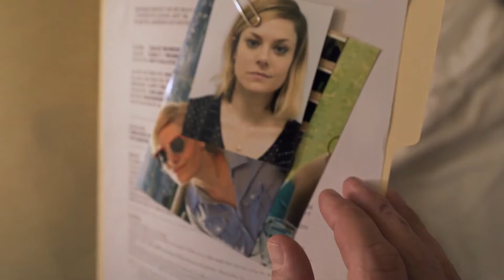Same Boat (2020) Movie Trailer Sci-fi Rom-Com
James is a time travelling assassin from the 28th century sent to 2018 to kill a woman, but when his intern gets sick and he loses his paperwork he has some time to kill, so to speak, while enjoying the cruise he accidentally falls in love with the woman he's supposed to kill. Same Boat is a film about duty, love, friendship, and how kindness is more powerful than destruction.